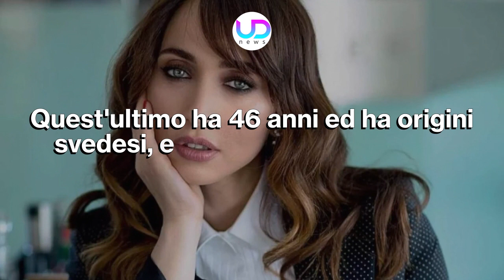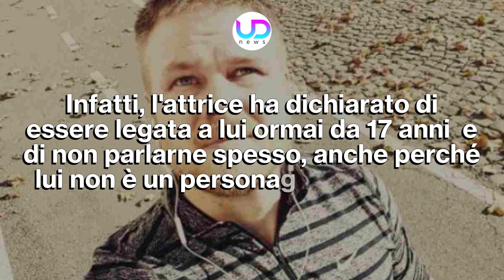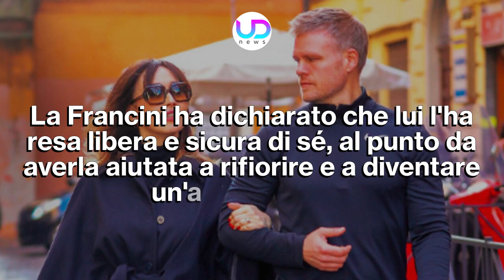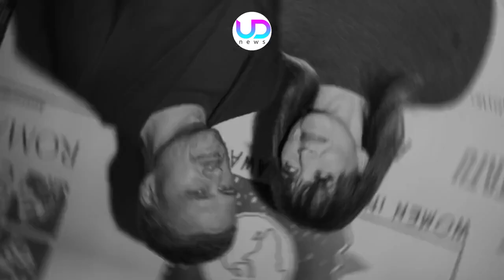Sanremo 2023, Chiara Francini: Chi È Il Fidanzato Segreto!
Chiara Francini sarà una delle co-conduttrici del Festival di Sanremo. In merito alla sua vita privata però l'attrice è molto riservata. Ecco chi è il suo fidanzato e cosa sapere...